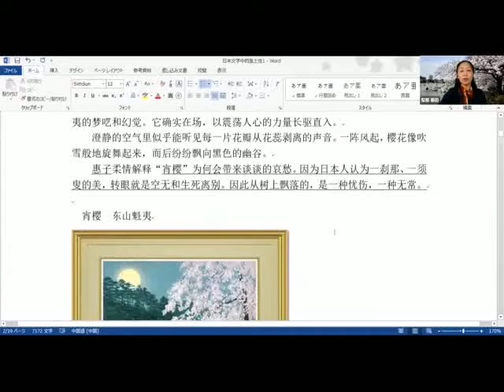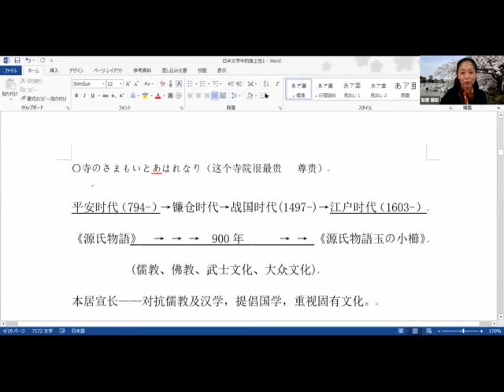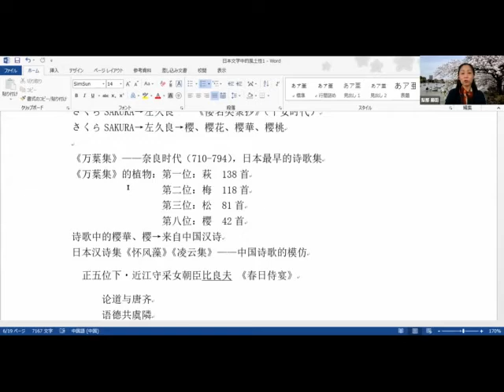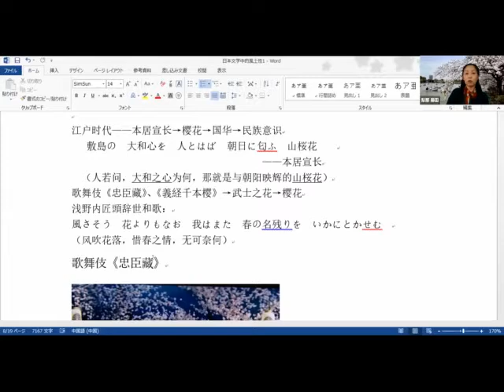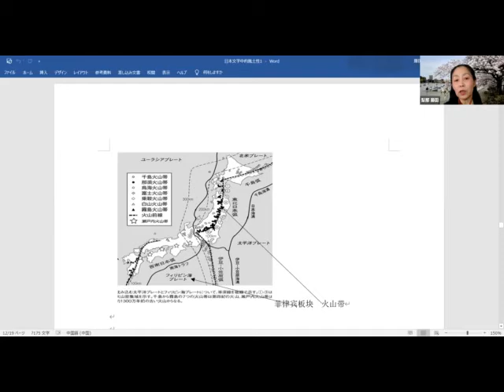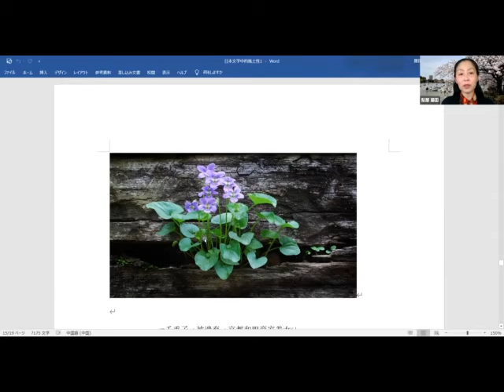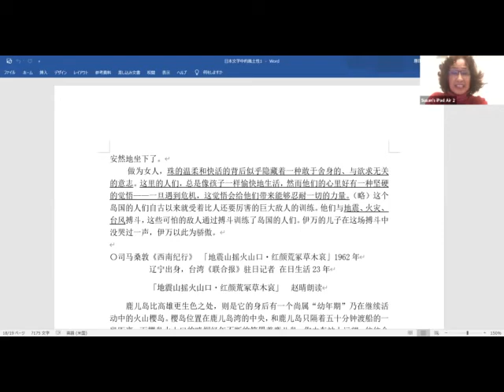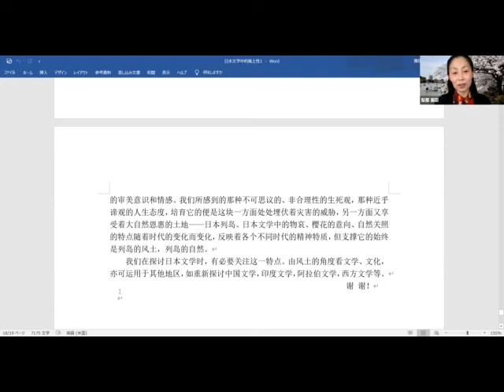「美麗心世界」系列講座(八) Lecture 藤田梨娜 「日本文學的風土性」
日本文學以物哀、自然描寫、細膩的心理描繪為其特徵. 然而, 物哀是怎樣的情緒表現? 櫻花與物哀的關系如何? 當我們把這樣的疑問放到日本的特有風土中去觀察時就可以看到其本質. 從平安時代到江戶時代, 再到現代, 日本文學的特異性始終貫穿著日本這塊土地的風土性, 颱風、地震、火山. 風土孕育文化、宗教、藝術. 文學的特異性源於風土的特異性. 讓我們從日本文學以及外國人書寫日本的作品來探討.